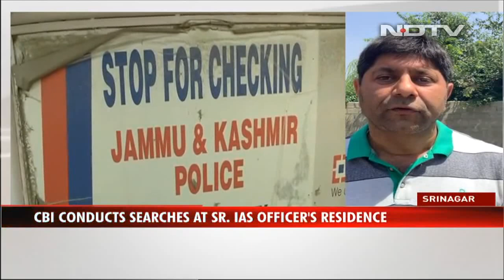CBI Raids 22 Locations, Senior IAS Officer's Home In J&K Gun License Scam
The CBI raided 22 locations in Jammu and Kashmir this morning, including the residence of senior J&K IAS officer Shahid Iqbal Choudhary, in connection with the illegal sale of gun licenses. Mr Choudhury is currently Secretary (Tribal Affairs) and CEO Mission Youth, J&K. He previously served as the Deputy Commissioner of Kathua, Reasi, Rajouriand Udhampur districts, during which time he allegedly issued thousands of licenses - under fake names - to people in other states and UTs.